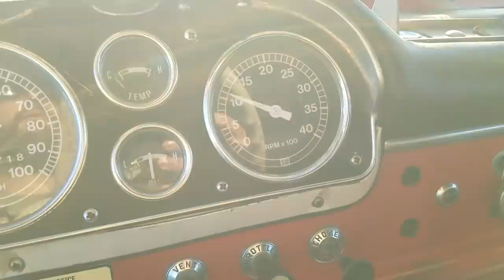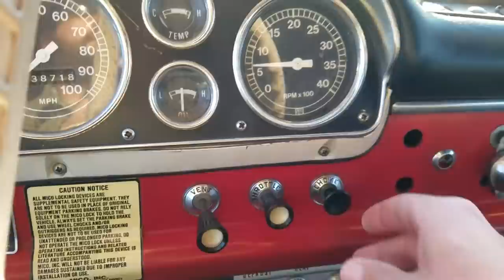1970 FORD C900 477ci SUPER DUTY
Old fire truck, retired, went to live on a farm.